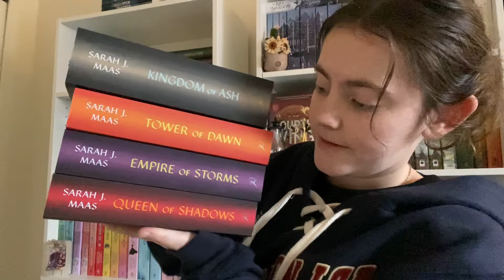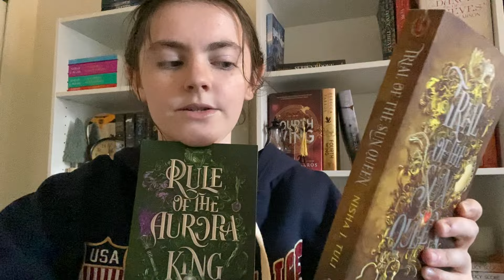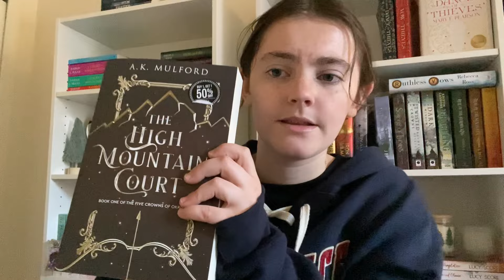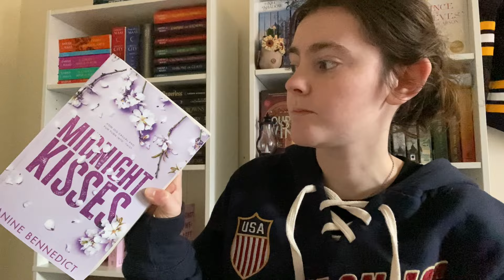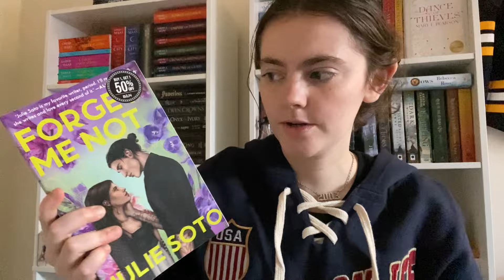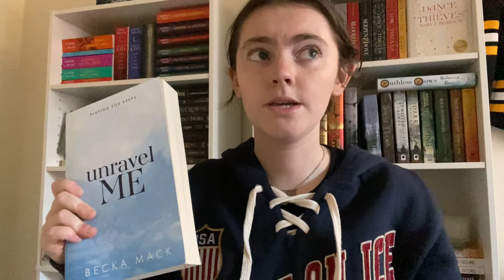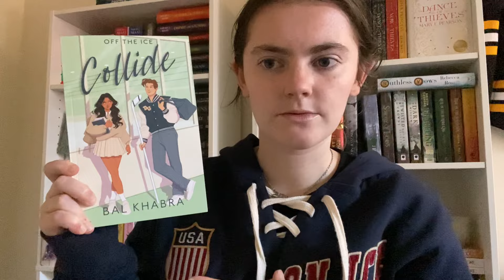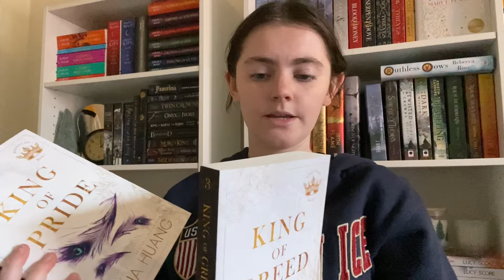going through my entire physical tbr!! (90+ books)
well if this has taught me anything it’s that i don’t need anymore books. and i shouldnt buy entire series without reading the first one. nonetheless reading and buying books are 2 separate hobbies so it’s totally fine. do what makes you happy. make sure to like, comment, and subscribe for more by me!

vsco: keiralynnw